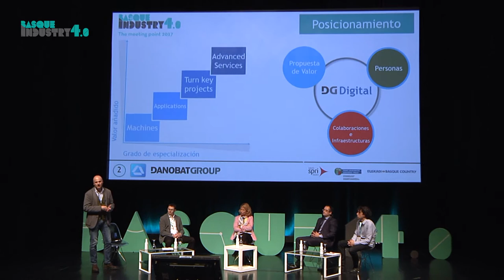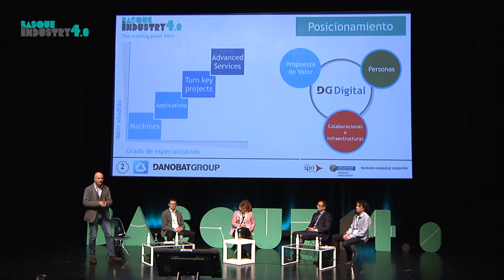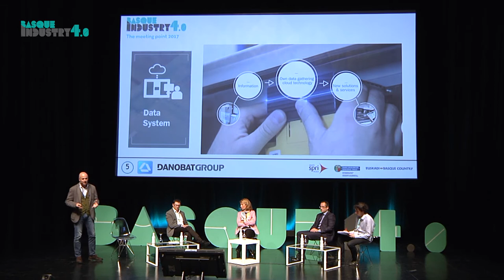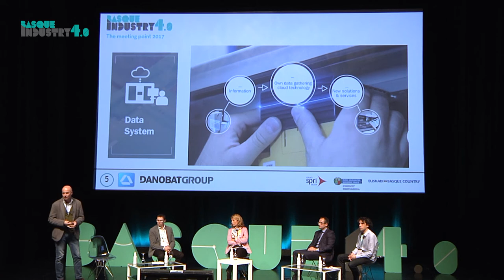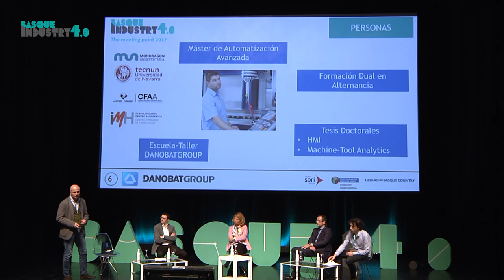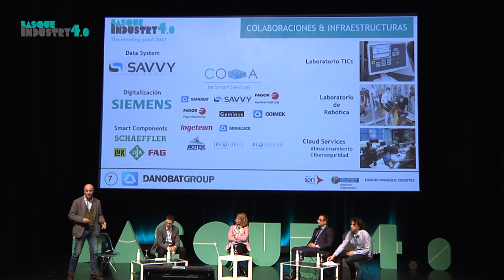Aplicaciones Sectoriales Industria 4.0: Maquina Herramienta - Grupo Danobat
Javier Torellá (Grupo Danobat ) habla sobre la aplicación de la Industria 4.0 en el sector de la Máquina herramienta